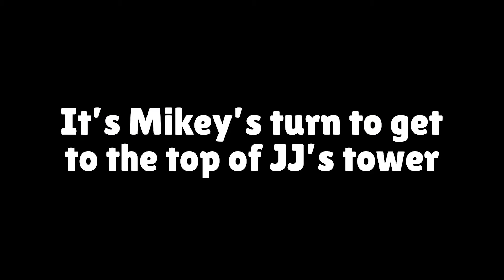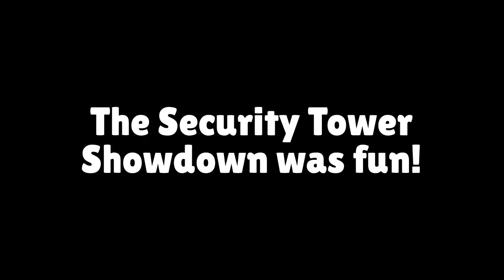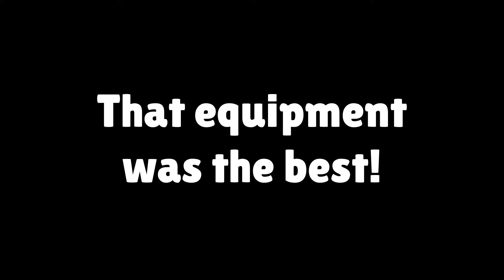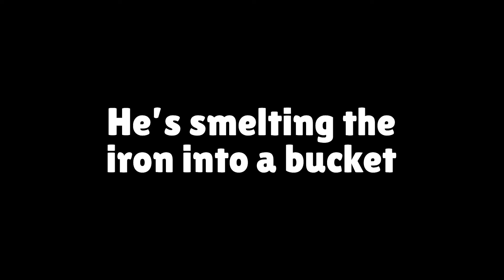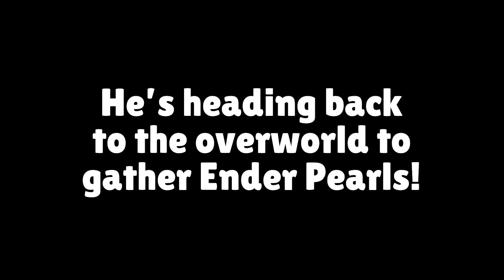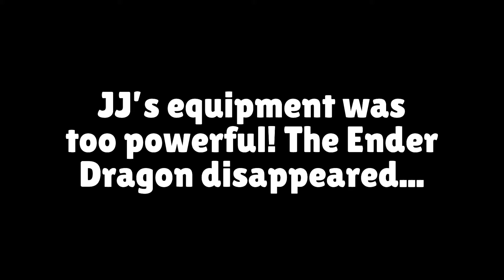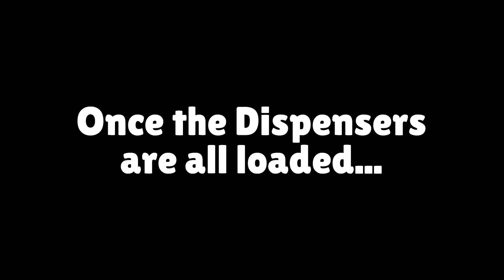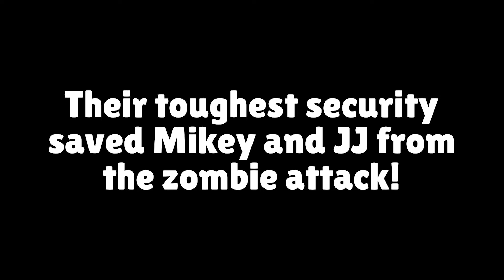JJ TRANSFORMER vs Mikey DECEPTICON Security Tower Battle in Minecraft - Maizen JJ and Mikey